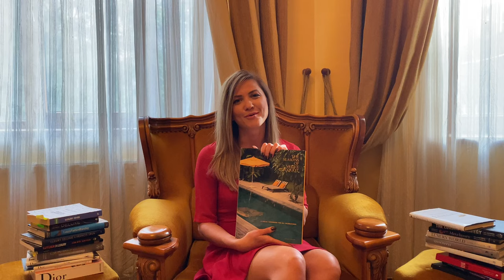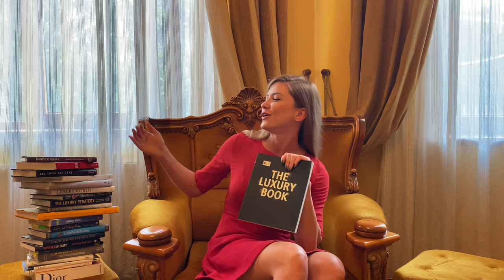Top luxury books to read recommended by Tatiana Balaban